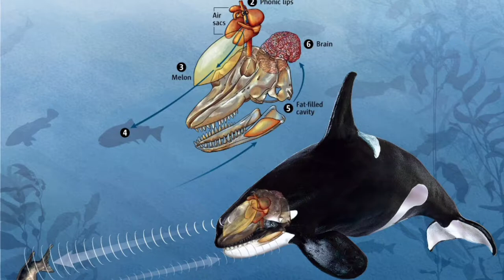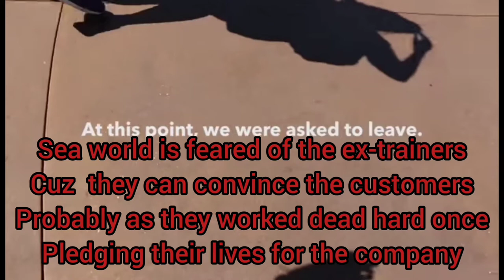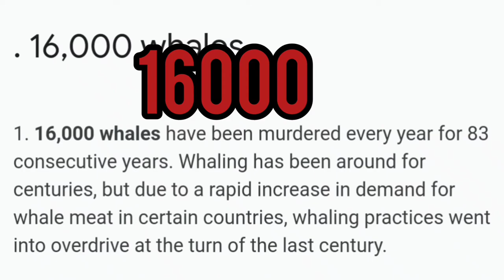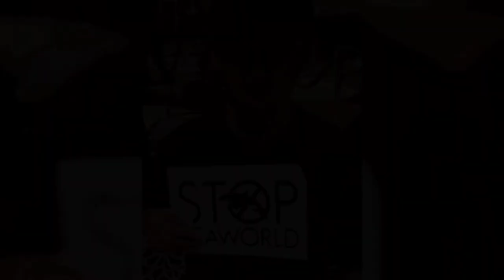ORCAS ARE NOT FOR CIRCUS.